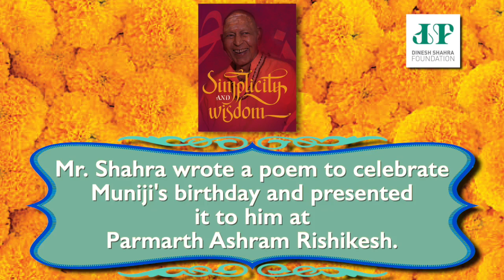H.H. Pujya Swami Chidanand Saraswati Ji's Birthday - Mr. Dinesh Shahra pays tribute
H.H. Pujya Swami Chidanand Saraswati Ji has been an ambassador of India's spiritual and moral heritage on the global stage for decades.

Mr. Dinesh Shahra is among Muniji's oldest followers.

Mr. Shahra wrote a poem to celebrate Muniji's birthday and presented it to him at Parmarth Ashram,  Rishikesh